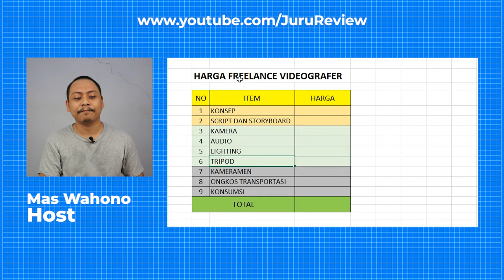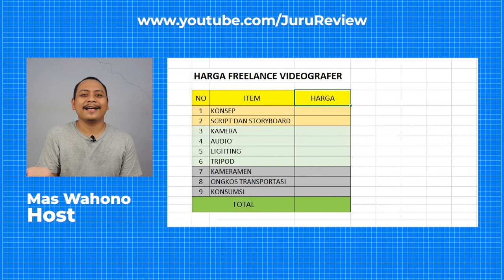B.T.S : HARGA FREELANCER, BEGINI CARA HITUNGNYA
Ini cara yang saya pakai untuk menghitung harga dari setiap project yang saya kerjakan sebagai seorang freelancer.